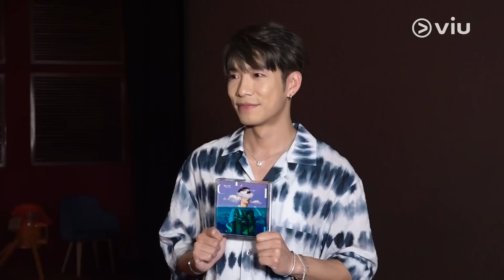✨現場實況：洪嘉豪💽新碟首映會反整喊陳蕾😭認提媽媽最致命👩‍👧自愛度六成望添信心🩷｜Viu1 現場實況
Kaho洪嘉豪今日推出全新大碟《Cleanse》，噚晚喺戲院同一大班院友舉行分享首映會，老友陳蕾更現身力撐，唱片公司本應想用紀錄片嘅感人部分整喊Kaho，點知最後爆喊嗰個竟然係陳蕾。佢亦自評鍾意自己只有六成，不過有時又會有變，因為係「伸縮自如的愛」。想感受咩係有種友誼叫洪嘉豪陳蕾？即刻送上現場實況片！